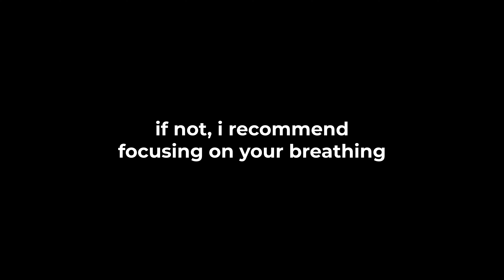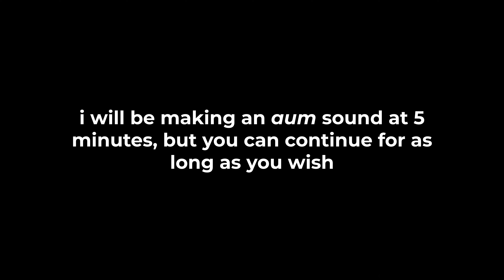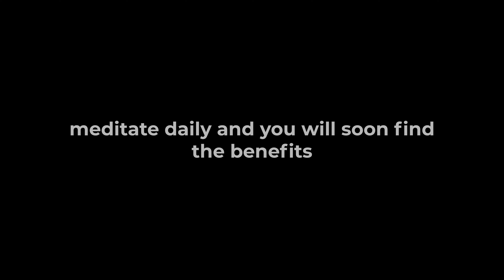meditation #15 (20min) | day in Truc Lam Buddhist Monastery, Da Lat, Viet Nam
Hi, I'm Mika, I am currently travelling in South-East Asia for my gap year. I want to share my experiences in Art, Yoga, Travel and Filmmaking.

Come meditate with me on a daily basis and build our routine together. Do not hesitate to leave a comment to know more about meditation or if you are looking for an accountability partner ! Let me know your thoughts and your meditation practice. This session was with @gregvinevan.

(a how to meditate video is coming soon)

My travel, lifestyle, personal account (@mikamauger)

0:00 intro
0:59 meditate with me
24:09 outro